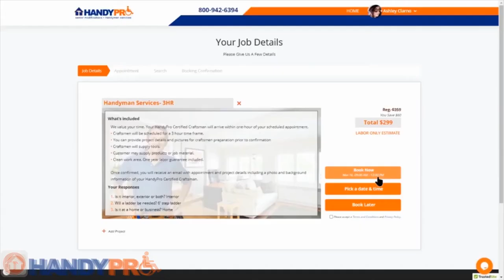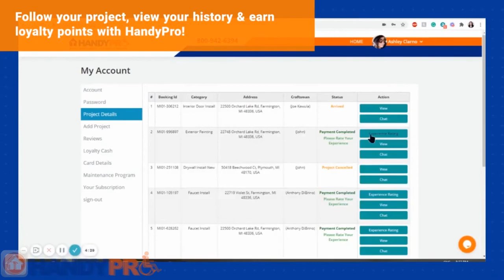Booking Your Home Project with HandyPro Handyman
Professional handyman service for residential and commercial improvement and repair services in your area! Your Trusted Handyman HandyPro provides a broad range of services including all types of carpentry, painting, drywall, ceramic tile, plumbing, electrical, gutters, doors, and more. Book online now at handypro.com.